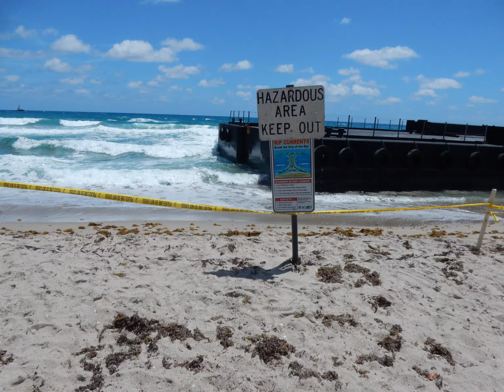A SEA BARGE BROKE LOOSE FROM IT;S TUG BOAT AND DRIFTED ASHORE ON SINGER ISLAND...